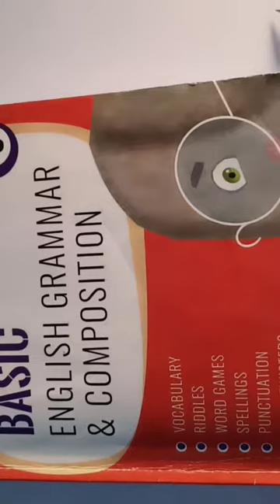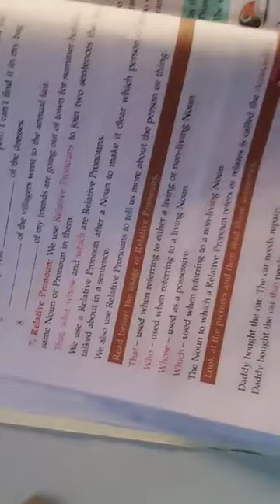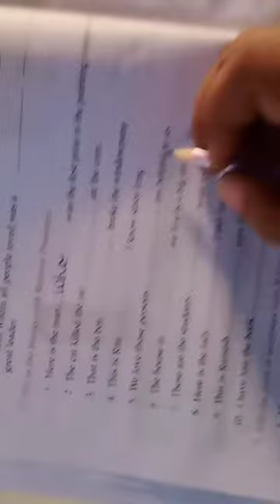Class5- Eng Lang- Ch5 Pronouns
Assignment 12.6(22/9/20)